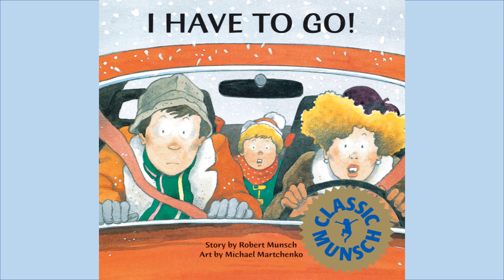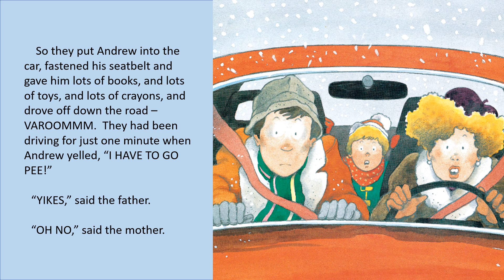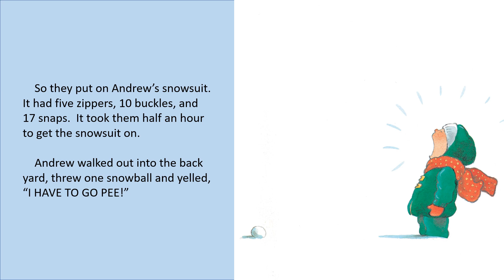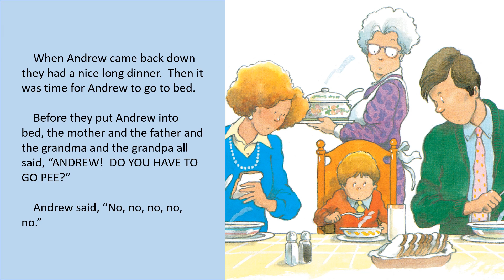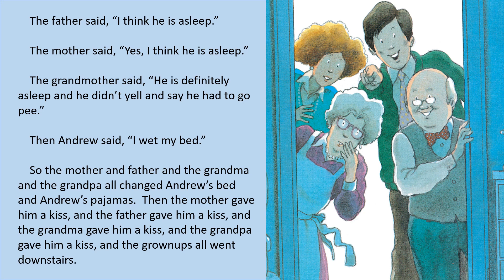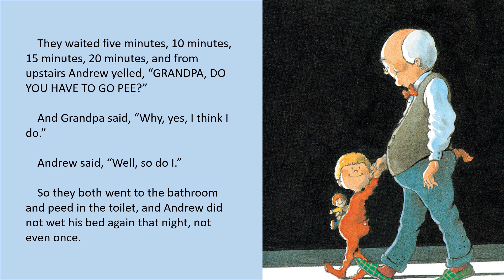I Have to Go! - Kids Read Aloud Audiobook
This ever-popular story of a little boy in the throes of toilet training has been making children laugh since it first appeared more than 20 years ago.